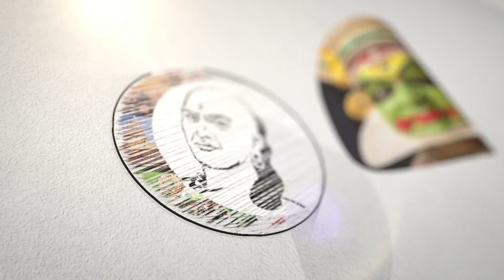"தேநீர் விருந்து ரத்து..!"ஆளுநர் மாளிகை திடீர் அறிவிப்பு.| Chanakyaa News | 15.08.2023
சாணக்யா!